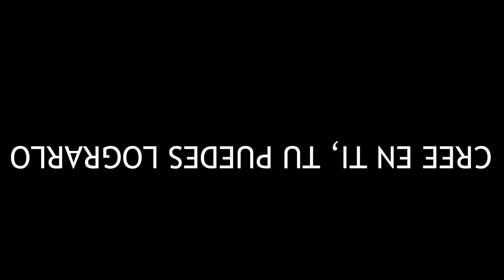AMONG US en FRIDAY NIGHT FUNKIN ¿QUÉ PODRÍA SALIR MAL? VS IMPOSTOR MOD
En esta ocasión traigo un mod que me gustó pero me asustó por que nos enfrentamos cara a cara contra un impostor del Among Us